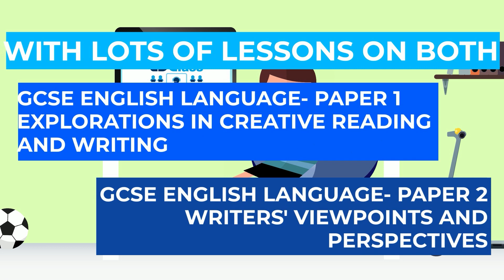EDClass Covers English Language Exam Topics!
This years English Language exam topics have been revealed and EDClass' content covers these topics! If your students need to be taught areas they are missing or simply need revision and catch-up, EDClass can help!